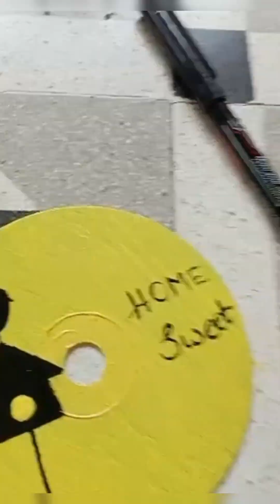Colourful CD Paintings | Old CD | Home decor | Recycling Idea